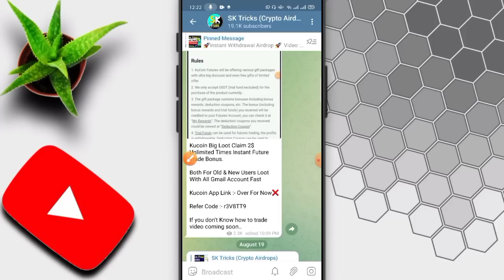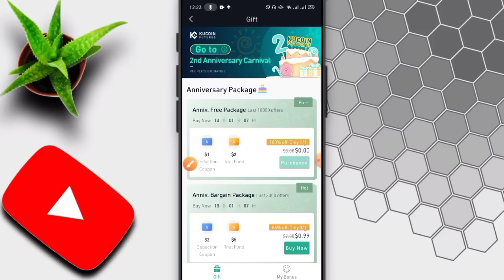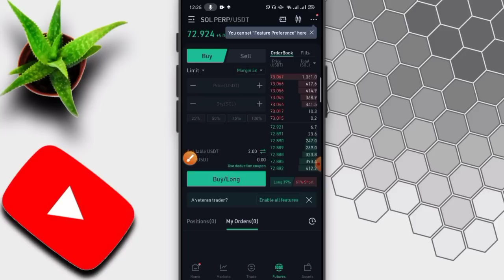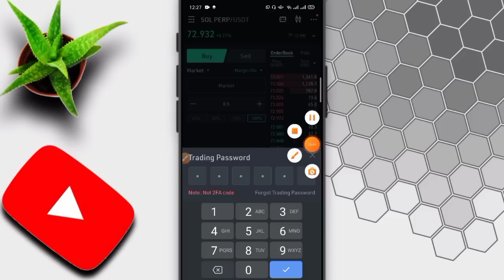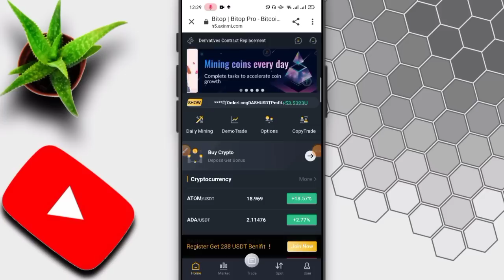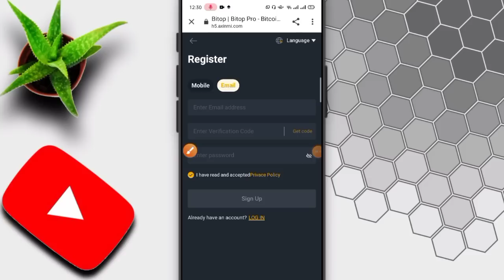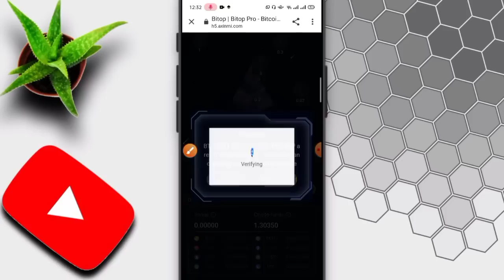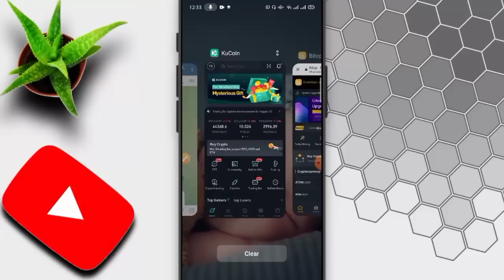Kucoin Bug Get Free 250$ Instant | Instant Withdrawal Airdrop 2021 | Loot Like Phemex & Stormgain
○Content Cover »

kucoib bug get free 250$ instant, phemex loot, stormgain loot, new loot airdrop same as stromgain & phemex, phemex future trade bonus airdrop, stormgain future trade bonus airdrop, crypto airdrop, crypto airdrops 2021, crypto airdrop malayalam, crypto airdrop tamil, crypto airdrop kya hota hai, crypto airdrop today, crypto airdrop instant withdraw, crypto airdrop telugu, crypto airdrop hindi, crypto airdrops 2021 tamil,